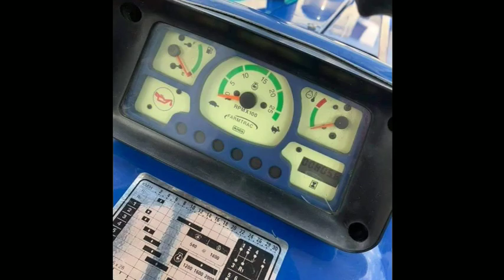Powertrac 445/Farmtrac 60/New Holland 3630/Mahindra 265 di/Hmt 4511 tractors for sale in punjab